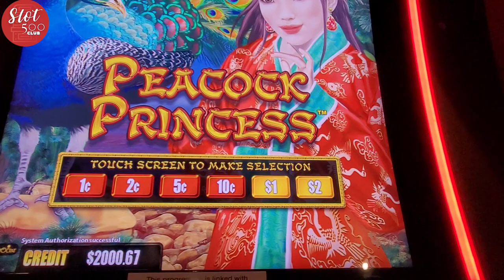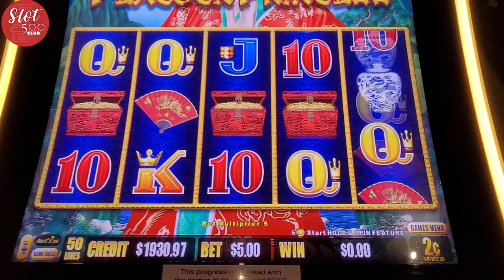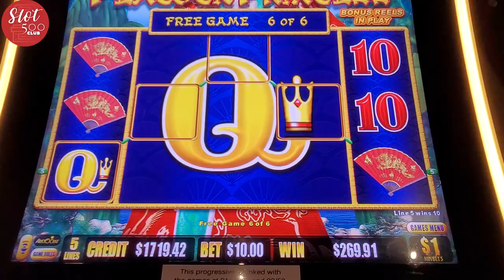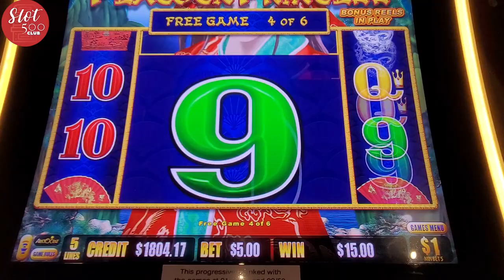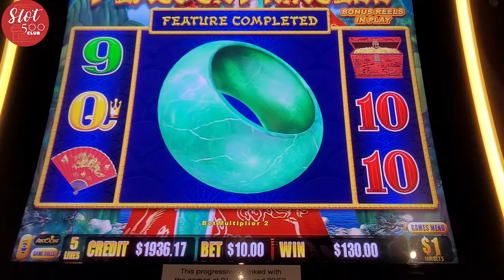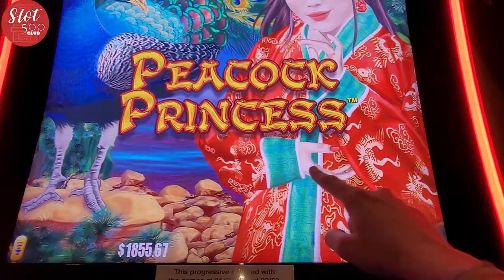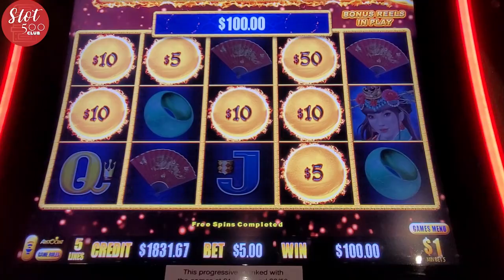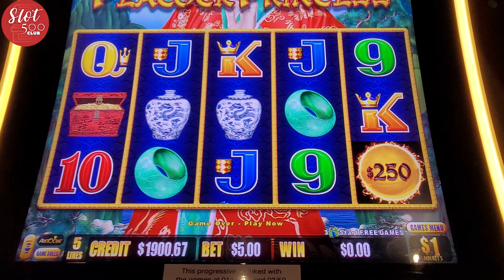😍 Nice run on Peacock Princess DRAGON LINK Slot Machine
🤩 DON'T MISS OUT!  25 FREE SPINS on Wrath of Medusa!
(Offer is valid for new players only)

We are chasing those BIG WINS, MAJORS JACKPOTS, BONUSES, and JACKPOTS HANDPAYS on Peacock Princess DRAGON LINK Slot Machine! Our intention is to show REAL slot play - wins and losses. We upload new videos daily. Some things you can expect from our channel are slot and video poker play,  casino travel content such as room tours and fun things to do outside of the casino, live streams, and weekly Premiere Streams.